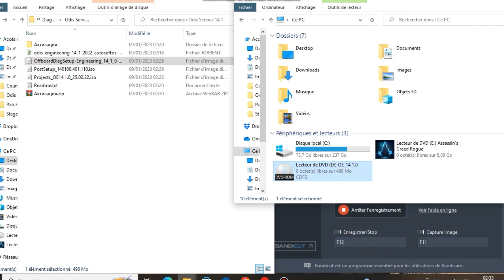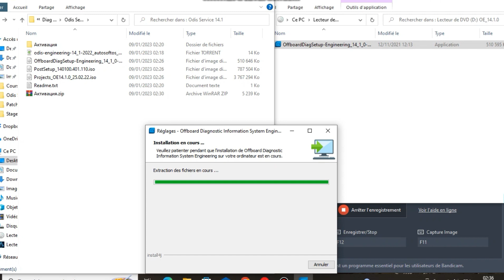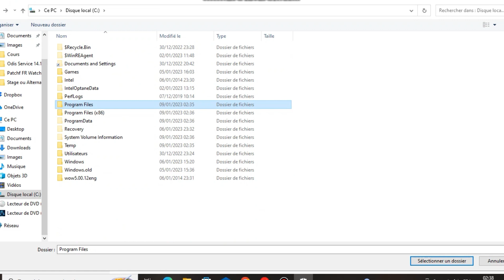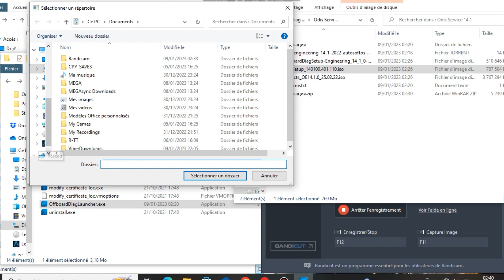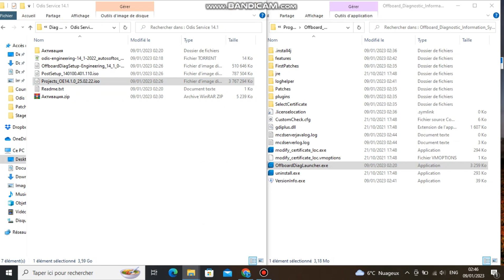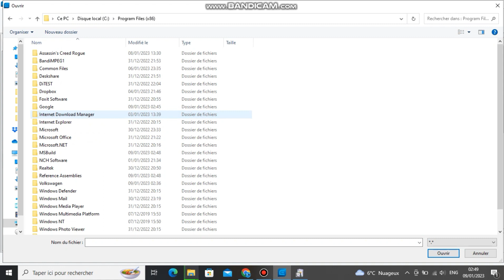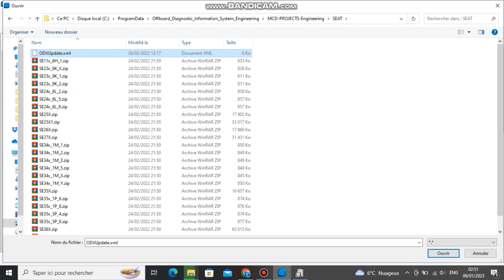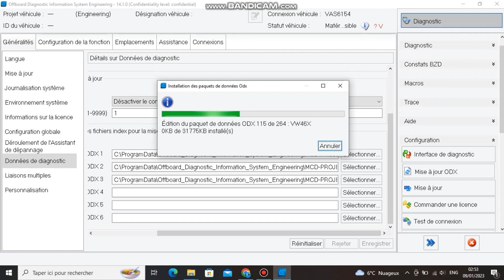install odis Engineering 14 update vehicule 2023 - Volkwagen VW - Audi - Skoda - Seat - Porsche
Bonjour à toutes et à tous, bienvenu sur ma chaine

╔►SERVICE ET AIDE🛠
🔷TUTO LIEN:    • Vidéo
⭐Rejoignez cette chaîne pour bénéficier d'avantages exclusifs ⭐